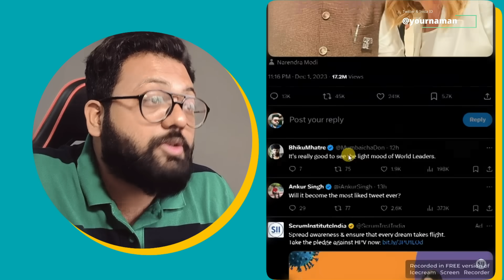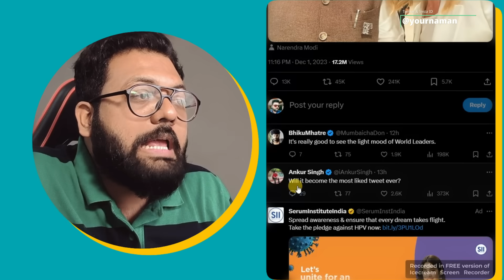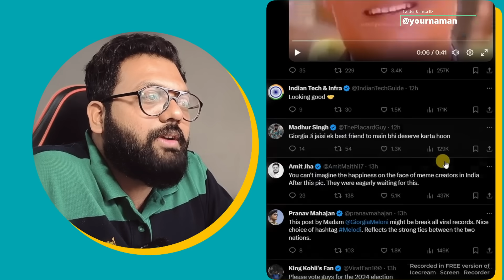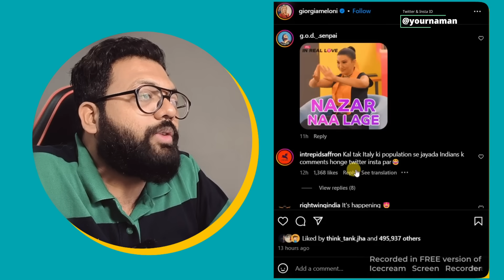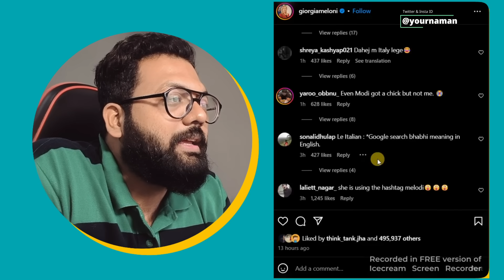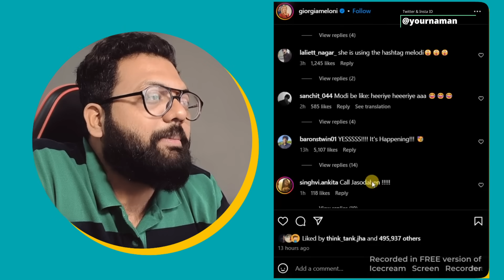Memes Goes Viral After Italian PM Giorgia Meloni's 'Melodi' Selfie Moment With PM Modi At Cop28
Memes Goes Viral After Italian PM Giorgia Meloni's 'Melodi' Selfie Moment With PM Modi At Cop28 Summit